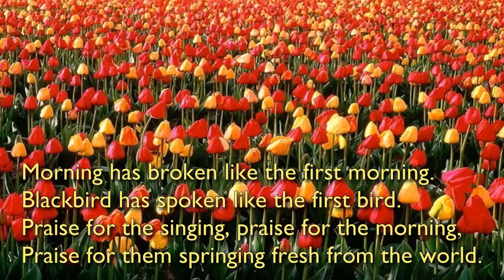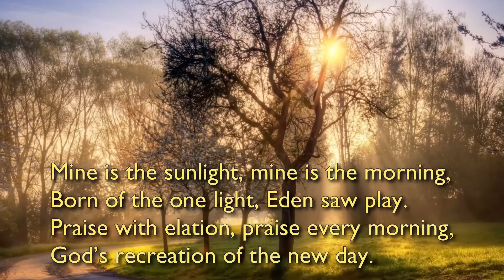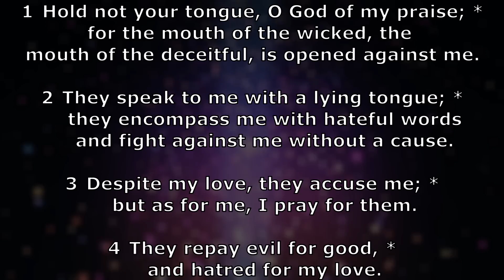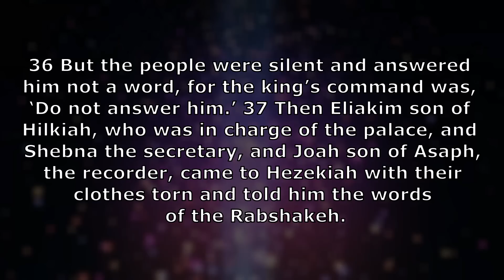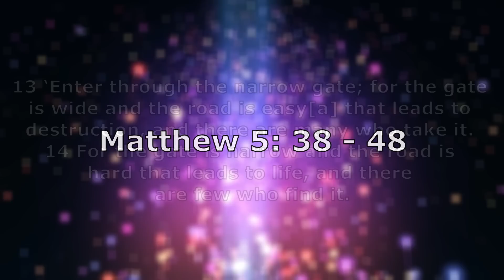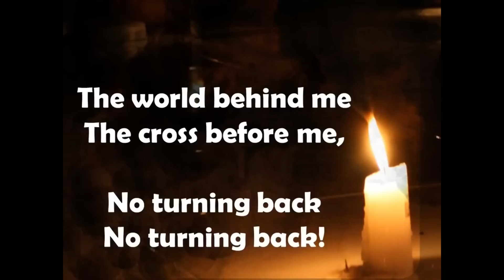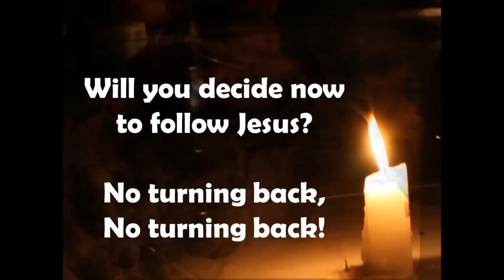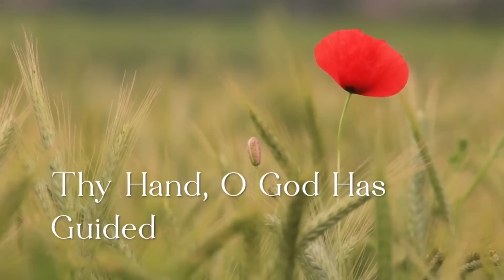Morning Prayer | Wednesday October 4th, 2023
The Morning Prayer for Wednesday 4th October, 2023 hosted by The
Reverend Carl Scipio, Deacon, at St. Mary's Parish Anglican Parish in the
Diocese of Trinidad and Tobago.